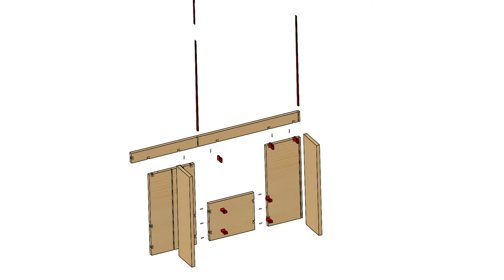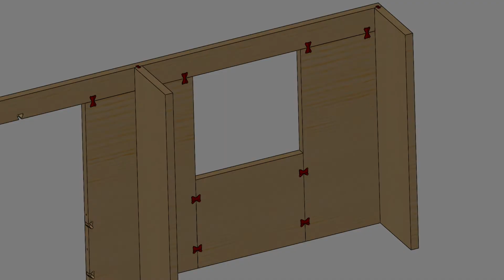Wandsysteme mit X-fix Holzverbinder / Wall systems with X-fix connectors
Nahezu ohne Verschnitt können Fenster- und Türausnehmungen konstruiert werden.

Window and door openings can be constructed with almost no waste.